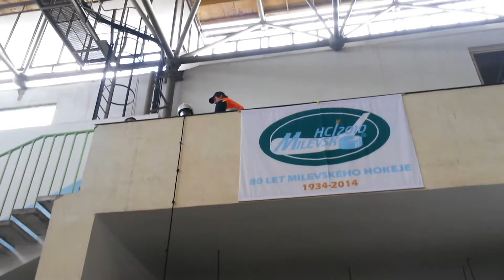Milevský pohár T.F.A. - Zimní železný hasič - Marek Toman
Zimní stadion v Milevsku 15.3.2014. Na videu je pořadatel, Marek Toman z kategorie Mater s výsledným časem 5,40,80, který ho zařadil na celkové pěkné 8.místo.